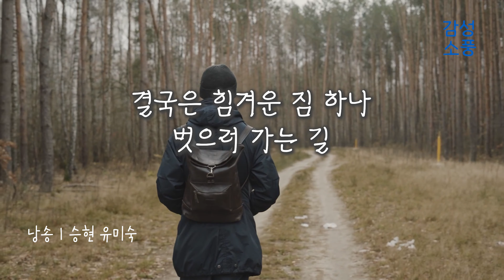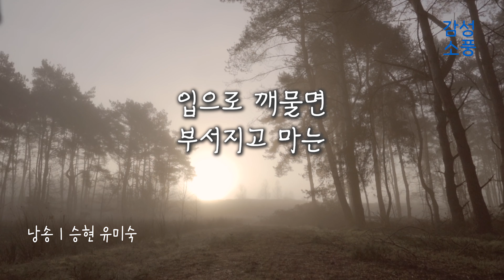덤프 트럭의 괴력을 흉내라도 내자｜달팽이의 꿈｜이윤학｜시낭송｜좋은글｜좋은시｜한국인이 좋아하는｜시 읽어주는 여자｜승현 유미숙｜잠잘때 듣는｜오디오북 ｜감성소풍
달팽이의 꿈

     시 · 이윤학
 낭송 · 승현 유미숙

집이 되지 않았다 도피처가 되지도 않았다
보호색을 띠고 안주해버림이 무서웠다
힘겨운 짐 하나 꾸리고
기우뚱 기우뚱 어디로 가는지 모르면서
얼굴을 내밀고 살고 싶었다 속살을
물 위에 싣고 춤추고 싶었다
꿈이 소박하면 현실은 속박쯤 되겠지
결국은 힘겨운 짐 하나 벗으러 가는 길
희망은 낱개로 흩어진 미세한 먹이에 불과한 것이다
최초의 본능으로 미련을 버리자
또한 운명의 실패를 감아가며
덤프 트럭의 괴력을 흉내라도 내자
아니다 아니다 그렇게 쉬운 것은
물 속에 잠겨 있어도 늘 제자리는 안 될걸
쉽게 살아가는 방법이 있을까?
입으로 깨물면 부서지고 마는
연체의 껍질을 쓰고도
살아갈 수 있다니

-1990년 신춘문예 한국일보 시부문 당선작-